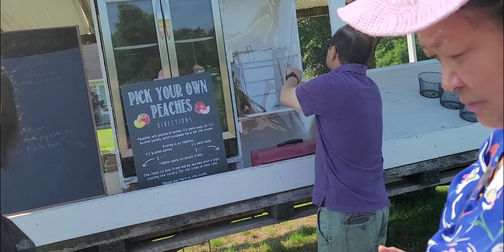niam laus peb rov mus des txiv duaj